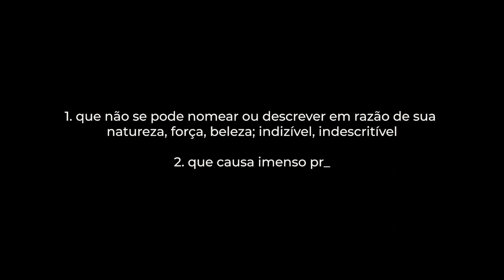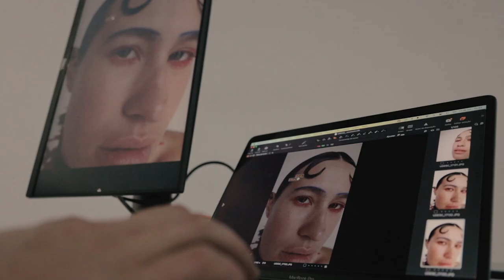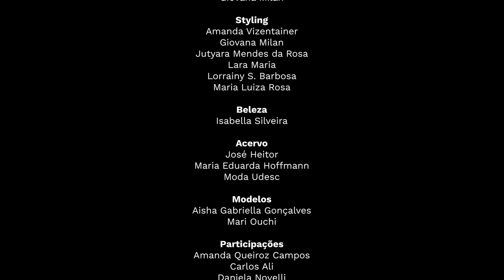Octa Fashion 12 - fashion film conceitual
CRÉDITOS
Reitor
Prof. Dr. Dilmar Baretta
Vice Reitor
Prof. Dr. Luiz Antonio Ferreira Coelho
Diretora Geral do Centro de Artes
Profa. Dra. Daiane Dordete Steckert Jacobs
Departamento de Moda
Chefe do Departamento de Moda
Prof. Dr. Lucas da Rosa
Coordenação Geral do OCTA 12
Profa. Dra. Amanda Queiroz Campos
Coordenadora PRAPEG | OCTA 12
Profa. Ma. Eliana Gonçalves
Bolsista PRAPEG | OCTA 12
Eduarda Pasqualetto
Corpo Docente
Profa. Ma. Adriana Cardoso Pereira
Profa. Dra. Adriana Martinez Montanheiro
Profa. Ma. Ana Cláudia Antunes
Profa. Ma. Andressa Santos Turcatto
Profa. Ma. Balbinette Silveira
Profa. Ma. Cristina Rodrigues Barbosa
Profa. Dra. Daniela Novelli
Profa. Dra. Dulce Maria H. Maciel
Profa. Ma. Fabiana dos Santos Cunha
Prof. M. Fabiano Garcia
Profa. Dra. Icléia Silveira
Prof. Dr. José Alfredo Beirão Filho
Profa. Dra. Luciana Dornbusch Lopes
Profa. Ma. Luciana da Silva Bertoso
Profa. Dra. Mara Rúbia Sant’Anna
Profa. Ma. Mariana Battisti de Abreu
Profa. Dra. Monique Vandresen
Profa. Dra. Neide Kohler Schulte
Profa. Dra. Sandra Regina Rech
Profa. Ma. Silvia Cristina Silveira dos Santos
Técnica Universitária DMO
Fernanda da Silva Lisboa
Prototipagem 3D
Lightcave
Modelagem 3D
Monique Mikus
Artista 3D
Alex Sartorio Coelho
Produção de Vídeo
Sielski Studio
Direção de Fotografia
Douglas Sielski

Ana Clara Silveira
Edição de vídeo
Giovana Milan
Edição de vídeo do desfile
Douglas Sielski
Criadores e Coleções
Alice Levy da Paz – Delírios
Aline Rezende – Etérea
Amanda Camara Manso – Cattish
Amanda Cavalhieri – Paralisia
Amanda Vizentainer – Essentia
Analu Corso – Geometria Sagrada: Razão e Sensibilidade
Ana Luísa Thebaldi – Bianhua
André Amorim – Terras Raras
Arthure Giraldo – Sem Título.
Beatriz Pereira – Ammit
Beatriz Vieira – Lilia
Betina Monteiro – Cinesia
Bruna Rocha – Aura
Carlos Ali – A III K
Camila Ducioni Matos – Visceral
Clara Paim – Head Over Heels
Cintia Kushi – Versus
Eduarda Pasqualetto – Átimo
Fernanda Santiago – Caelestia
Gabriela Carvalho – Anima
Georgia Kuchler Lietz – Dreamland
Giovanna Alencar Lira Grigorazzi – Psilocibina
Giovana Milan – Transfigurada
Gisele Pereira – Cisma
Ian Barbosa Alves – INNERGIA
Igor Ribeiro – Meninos Azuis
Isabella Eccel dos Santos – Piacere Mio
Isabelle de Barros Miguez – Corpus Aureum
Jackelyne Passos – Sociedade do Espetáculo
João Vitor de Souza – HISTRIÔNICA
Juliana de Azevedo Pereira – Conspícuo
Juliana Tavares – Angelitos Negros
Jutyara Mendes da Rosa  – Cadência do Samba
Karina da Silva – Ayabas
Lara Maria – aaAaaaAAa
Lavínia Brum – Pingo nos Is
Ligia Lugnani de Souza – Ornamentada
Lorrainny Stéphanny de Aquino Barbosa – Ramé
Luiza de Souza – Disritmia
Maria Eduarda Corrêa dos Santos – Afrofuturismo
Maria Luiza Rosa Heinen – Tralha
Matheus da Maia – per.do.ai
Milena Sartor Luiz – Interação
Nicolas Santos Nunes – Nostalgia
Rafaela Bauler Theiss – Banquete
Rhaiane Paloschi – Facetas de Vênus
Thiago Strozak – Pulsões
Victoria Zanon – Chiaro Scuro
Vilma Lago – Kintsugi
Wendell Colombani – Brumas
Equipe de Apoio Ceart

Direção de Administração
Gustavo Pinto de Araújo
Direção de Ensino de Graduação
Profa. Dra. Fátima Costa de Lima
Direção de Extensão
Ma. Marlene Torrinelli
Direção De Pesquisa e Pós-Graduação
Profa. Dra. Viviane Beineke
Setor de Compras
M. Ricardo Brandt
Setor de Finanças e Contas
Anderson de Oliveira
Serviços Gerais
M. Milton Freitas Borges
Valmir Schmitz
Núcleo de Comunicação
Ma. Heloíse Guesser
Ma. Laís Campos Moser
Núcleo de Produção Cultural Ceart
M. Rodrigo Moreira da Silva
Coordenadoria de Informática
M. Jaqueline Costa Alves
Recepção e Protocolo
Deise Machado
Evanete Cerqueira
Fabiana Machado
Coordenação do Departamento de Artes Visuais
Profa. Dra. Elaine Schmidlin
Equipe de Apoio UDESC
Chefe de gabinete do reitor
M. Thiago César Augusto
Pró-reitoria de Administração
Coord. de licitações e compras
Coord. de desenvolvimento humano
Procuradoria jurídica da UDESC
Secretaria de comunicação
Rodrigo Brüning Schmitt
Luiz Eduardo Schmitt
Museu da Escola Catarinense
Profa. Dra. Sandra Makowiecky
Patrícia Anselmo Lisowski
Cassiano Reinaldin
Apoio
Amo ser leve
Ana Clara Silveira Fotografia
Brandão Fotografias
Chinchila Café
Coleção.Moda
Four Fingers
Haco Etiquetas
Kotzias Tecidos
Labellamafia
Liderança Contabilidade
Não Tenho Roupa
Oeko Bioplásticos

ONDM
Renaux View
Simple Organic
The 4am Culture
Tudo em Metro
Véf
Realização
Departamento de Moda
Centro de Artes, Design e Moda
Universidade do Estado de Santa Catarina